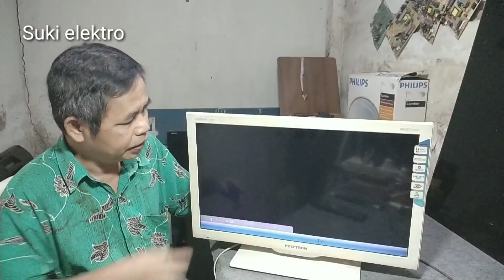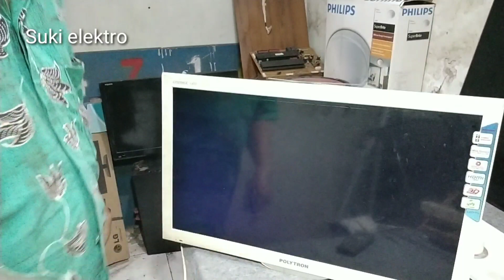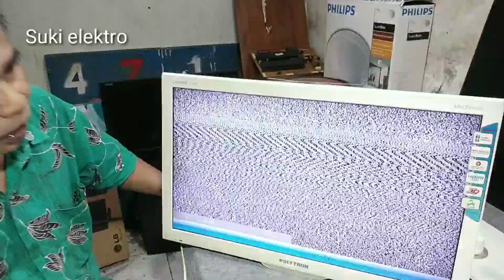TV LED Polytron gambar berkedip vlog 016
TV LED Polytron sinemax 24 inchi gambar berkedip setelah di bongkar dan diadakan pengecekan ternyata LED backligh normal lanjut pengecekan bagian inverter ternyata ada kapasitor keliatan hamil coba ukur dengan AVO ESR METER ternyata tidak bergerak langsung saja ganti yang baru alhasil tv gambar nya cling mudah mudahan tutorial ini bermanfaat bagi anda semua amin

Dukungan anda untuk memberikan subscrib like commend dan share saya ucapkan terimakasih
@tehnisitv @bengkeltv @tukangtv @tukang service
@service elektronik
@tuser elektronik
@bengkel tv
@tv Akari
@cahaya suara elektronika
@tv bengkel
@tukang elektronik